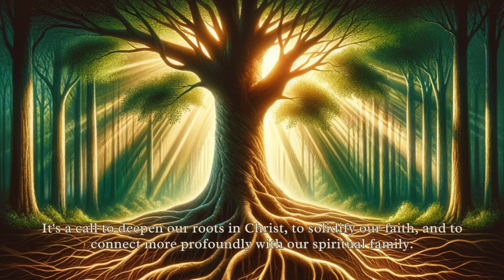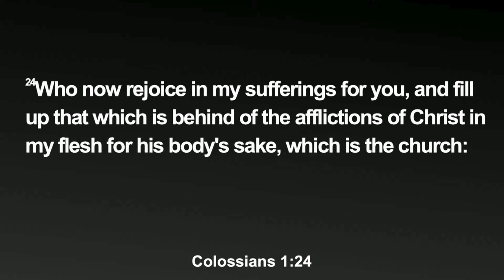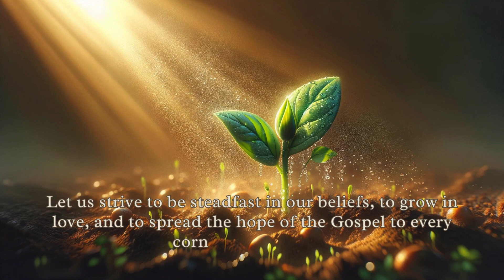Unshakeable Faith: Exploring Colossians 1 with Todd Hoskins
Join us for a transformative journey through Colossians chapter 1 with Todd Hoskins in this episode of "Our Story for God's Glory." Dive deep into the teachings of resilience, community, and spiritual growth. In today's world, filled with challenges and uncertainties, Todd's sermon serves as a beacon of hope, guiding us to solidify our faith and deepen our connections with the spiritual family.

🌿 Key Highlights:

Explore the deep roots of faith in Christ
Learn about the importance of a strong spiritual community
Gain insights into standing firm in life's storms
🙏 Whether you're seeking comfort, strength, or encouragement, this sermon is a must-watch. Silence the world around you, still your heart, and let this powerful message renew and revive your spirit.

📖 Scripture Focus: Colossians 1

Together, let's glorify God in all that we do.